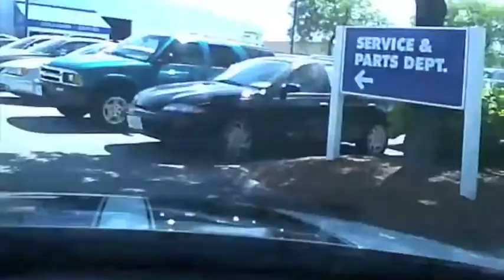My Car Parts Journey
This is a compilation of video's taken on my trip to "Central Manchester,Ct. Chevy dealer" only to find out that the part number given was wrong, so I left taking my chances on making back, mind you this was roughly a 45min drive on I-91South then another 45min. North.
Yes, my car was tired & showing signs of it. I finally made it to "Central Chevrolet" in W.Springfield,Ma. to order the correct part for next day delivery (I had until 4PM it was 3:59) anyways the guy there helped me out, then Brainstorm an idea so that I can get home so I ran to the hardware store on the way there I saw an old "Catalytic Converter cover" so I bought so "Sheet Metal Cutters" ran back made my own temporary part installed it & went home...The next day I picked it up installed it then gave the car a Wash.